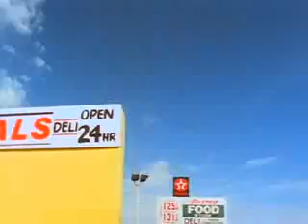Stephen Duffy Natalie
Music Video taken from the "music in colors" album